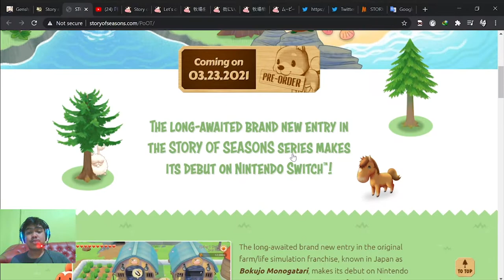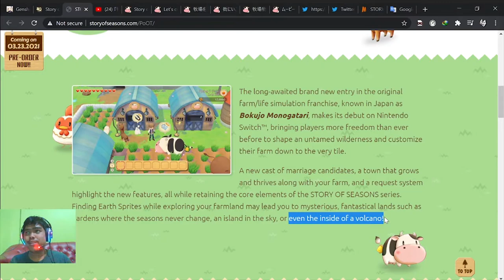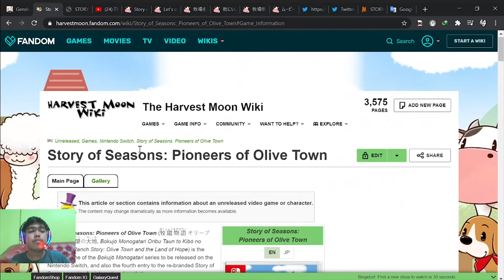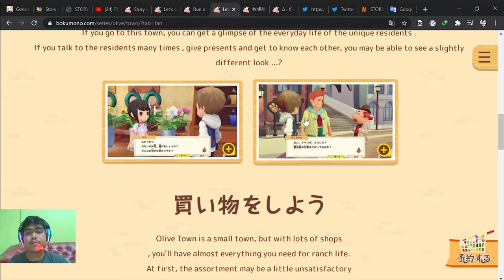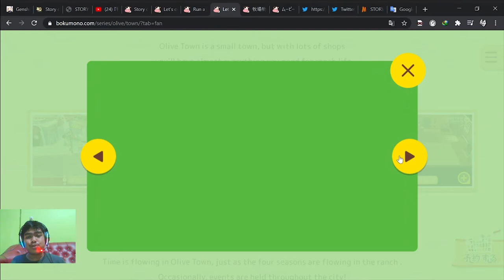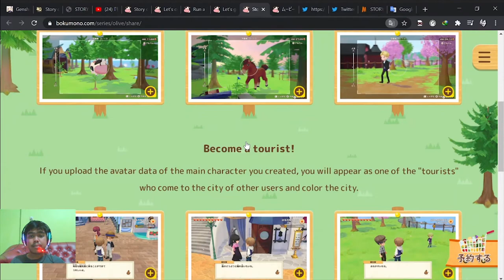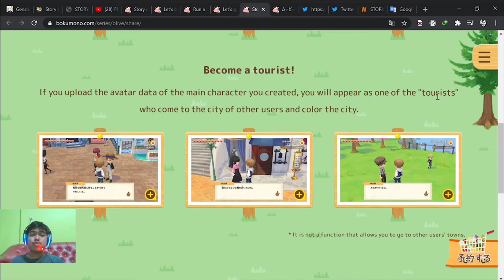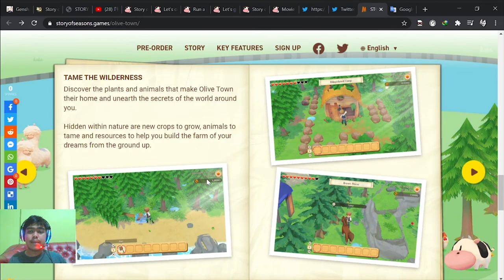Mikro transaksi, Kustomisasi, bisa naik vespa dan anjing? | Story Of Seasons Pioneer of Olive Town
Woah kali ini berita nya mantep mantep dahh.
Dari mulai colophon? sejenis creature yang misterius. apakah menjadi pengganti kurcaci?
Terus bahas mikro transaksi. Apakah game offline seperti ini terdapat mikro transaksi? Kenapa bisa bahas ini? Karena di dalam game ini akan ada banyaaak sekalii hal yang bisa di kustomisasi loh. Seperti jalanan, Farm, Baju, Rambut, dll.
dan ada suatu hal yang menarik juga tentang kendaraan yang bisa di naiki. Vespa? Anjing/Serigala? Kuda yang berwarna? Hmm.
Simak berita di video ini sampai habis ya biar kamu ga ketinggalan seputar game StoryOfSeasons PioneerOfOliveTown ini!